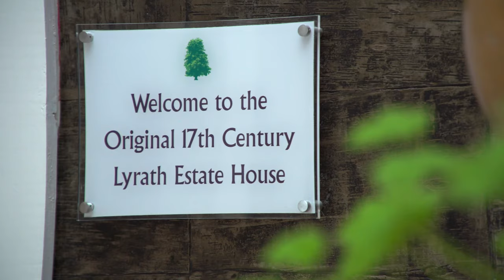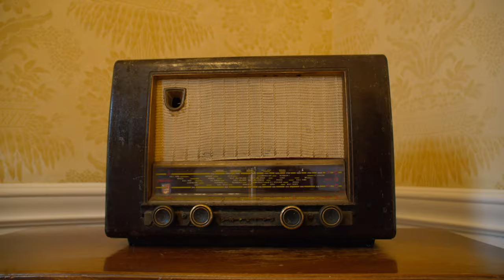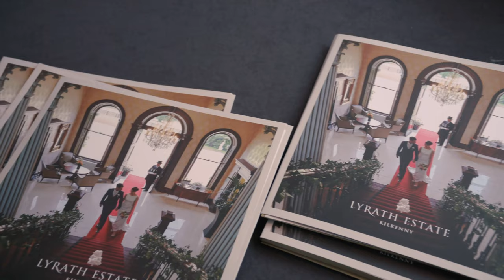The Lyrath Estate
Lyrath Estate offers you a magical setting for your forthcoming wedding day. Our 17th Century Manor House has been immaculately restored and is perfectly complemented by contemporary additions. 170 acres of parkland affords your photographer endless opportunities to skilfully capture stunning memories.

We highly recommend a personal viewing of the hotel to get a sense of Lyrath Estate’s unique offering. During your visit, you will see the many changes that have taken place throughout 2018. We have completed a soft refurbishment of the hotel to include our foyer, bedrooms, bar, restaurant, and wedding ballroom.